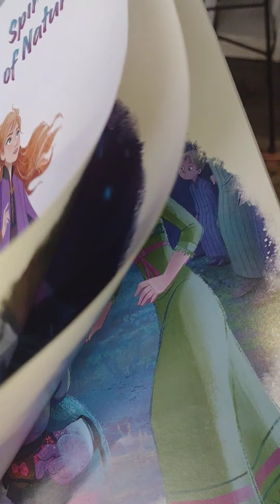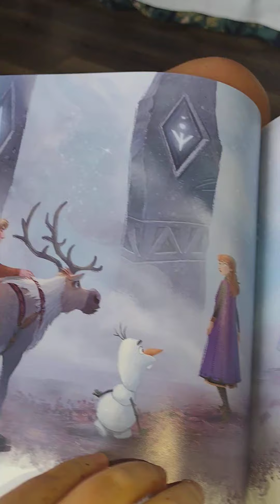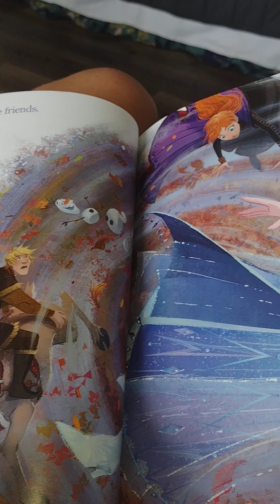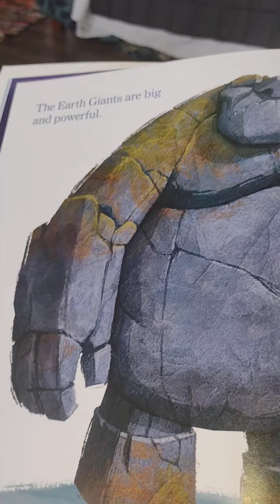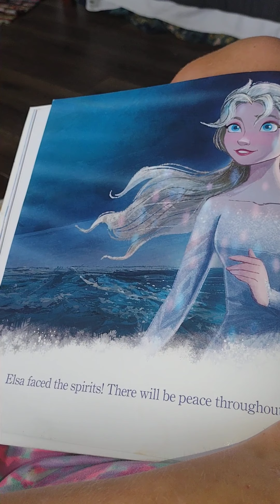frozen 2 spirits of nature read along